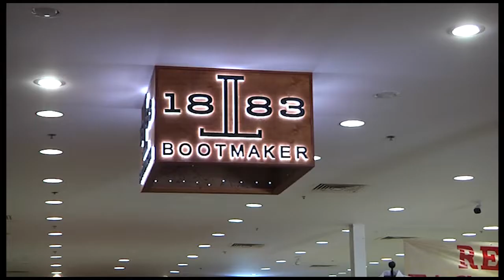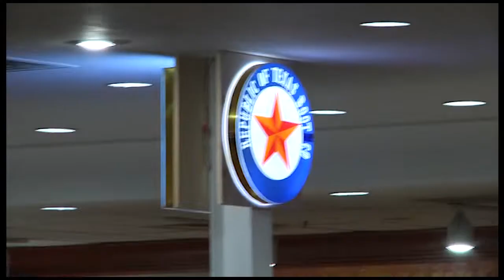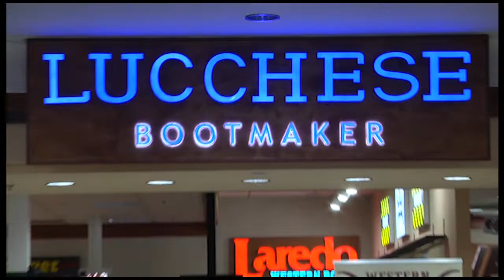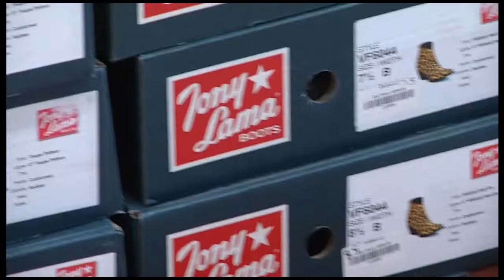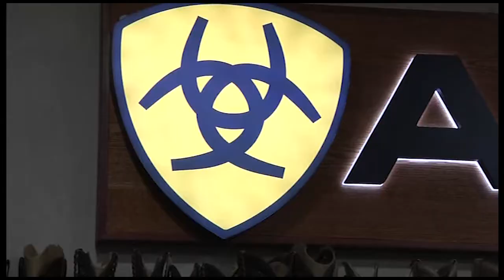Western Brands FootageB